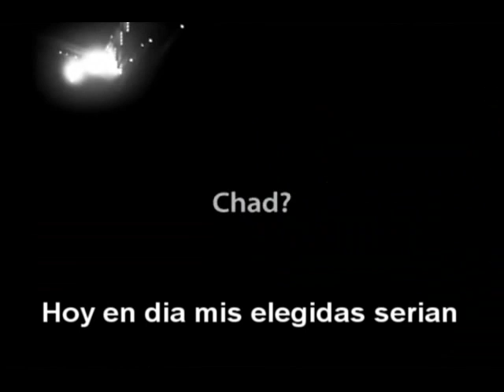Red Hot Chili Peppers - Flea le menciona 'Aeroplane' a John! - Entrevista a ITunes 2006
Las canciones favoritas del Stadium Arcadium de los miembros de Red Hot Chili Peppers.
Traducida por la Comunidad Red Hot Chili Peppers Chile [Facebook]